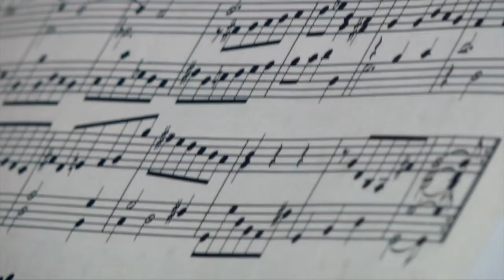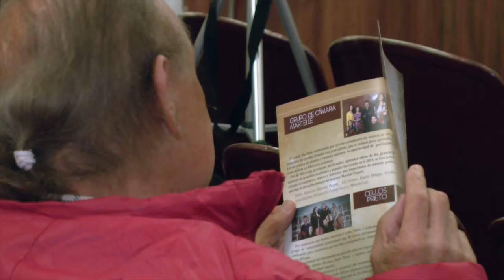La maestra Cecilia Tapia nos comenta aceca del tercer “Festival Internacional de Música de Cámara”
La Maestra Cecilia Tapia, directora del conjunto "Camerata", nos comenta aceca del tercer “Festival Internacional de Música de Cámara”, que se lleva a cabo del 2 al 5 de agosto próximo, a las 19h00, en la sala Jorge Icaza de la Casa de la Cultura, en Quito.